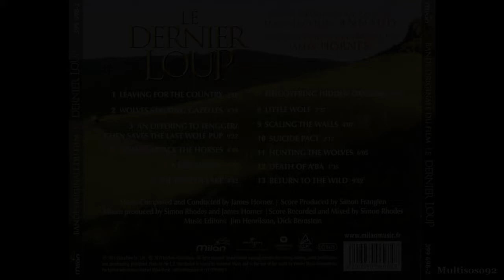James Horner - Le Dernier Loup Soundtrack - Death Of A'ba